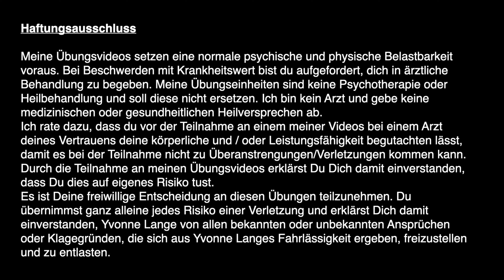Yin Yoga - 60 Min. Ganzkörperpraxis -Weniger ist mehr -wenige Posen mit viel ausgleichender Wirkung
In dieser Yin Yoga Praxis üben wir vergleichsweise wenige Posen, diese aber mit sehr viel ausgleichender Wirkung auf Körper und Geist.
Wie immer gilt, dass alles, was ich Dir zeige, immer nur Angebote sind. Passt die Übungen so an, dass sie für Dich stimmig sind 🤗.
Und damit Du Dich in den Yin-Posen entsprechend ganz individuell passend einrichten kannst, mache Dir Hilfsmittel parat, wie z.B. Blöcke, ein Bolster / eine Sofarolle oder ein festes Kissen sowie eine Decke.
Im Yin Yoga üben wir passiv, möglichst ohne oder nur mit leichter Muskelanspannung.
Wir zielen auf einen bewussten Dehnreiz ab, der sich auf einer Skala von 1-10 im max. Bereich von 6-7 befindet. Bitte beachte immer Deine eigenen Grenzen und gehe nicht darüber hinaus.
Sobald Du einen unangenehmen Reiz oder ein Stechen oder ein starkes Kribbeln verspürst, löse die Übung bitte wieder auf.
Ich wünsche Dir nun viel Spass mit dieser Yin Praxis und freue mich über Dein Feedback in den Kommentaren 💕🙏
Folge mir gerne auch auf Instagram
Bitte konsultiere Deinen Arzt oder eine andere geeignete Fachperson, bevor Du eine Praxis mit mir beginnst. Durch die Teilnahme an einer Praxis oder einem Programm erklärst Du Dich damit einverstanden, dass Du dies auf eigenes Risiko tust. Es ist Deine freiwillige Entscheidung an diesen Übungen teilzunehmen. Du übernimmst ganz alleine jedes Risiko einer Verletzung und erklärst Dich damit einverstanden, Yvonne Lange von allen bekannten oder unbekannten Ansprüchen oder Klagegründen, die sich aus Yvonne Langes Fahrlässigkeit ergeben, freizustellen und zu entlasten.